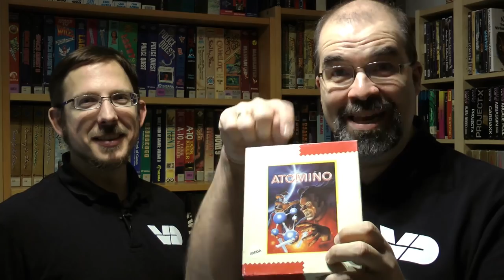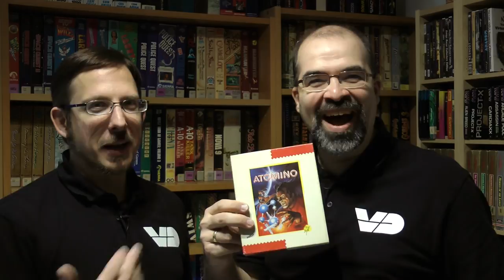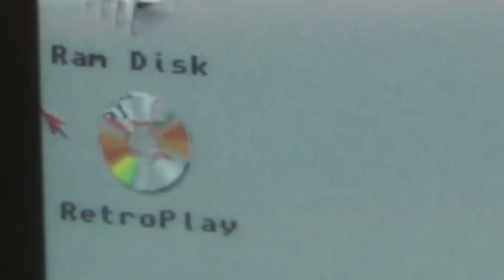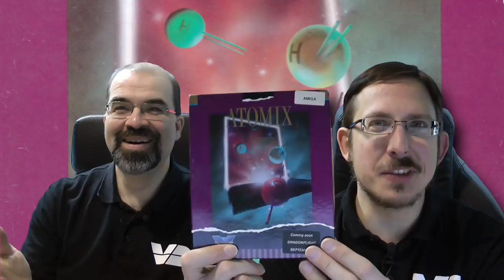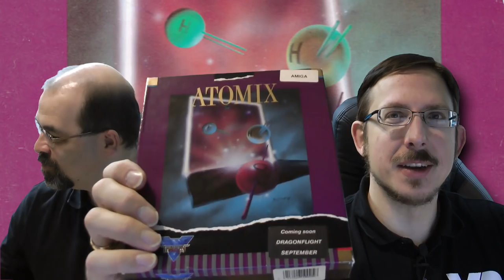RetroPlay: Atomix #1 - Das Methan-Problem (Amiga)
Im Chemieunterricht gut aufgepasst? Dann sollte das knifflige Spiel ja keine Herausforderung sein... Also die Requisiten zusammengesucht, Schutzbrille auf die Nase und ab geht's! Wie bei Atomino puzzeln wir uns beim 1990 erschienen Atomix durch Moleküle, allerdings wartet Letzteres mit einem anderen Spielprinzip auf...

Titel: Atomix
System: Amiga 500
Entwickler: Günter Krämer
Publisher: Thalion Software
Erscheinungsjahr: 1990
Genre: Knobelspiel